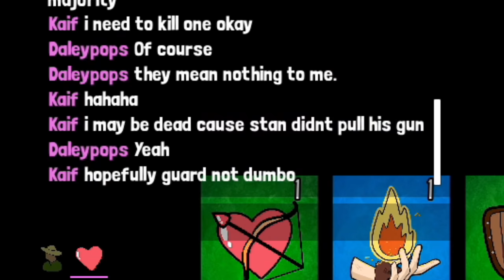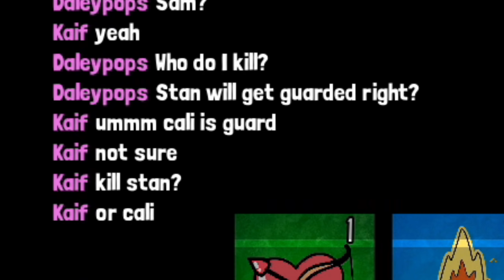I Betrayed Every Player Including Myself | Agrou